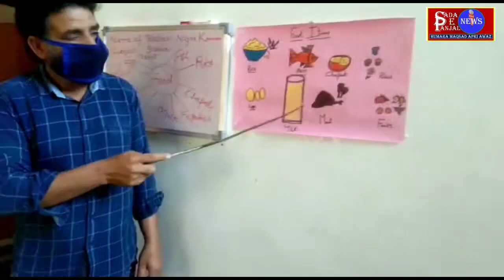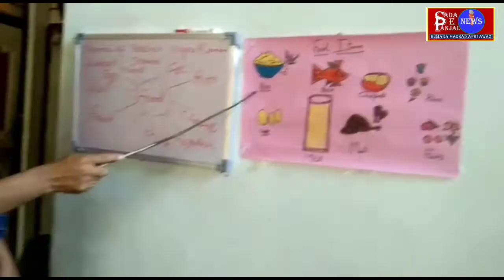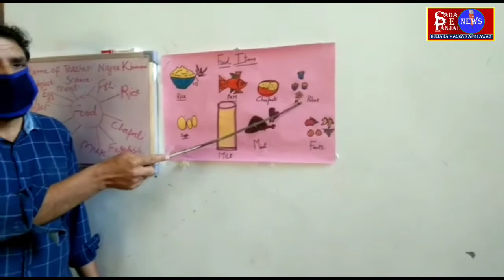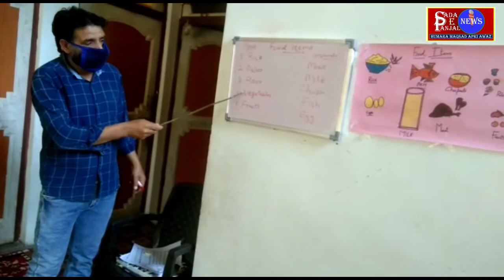Special Report: Community_Classes_During_Covid_19 In Poonch.